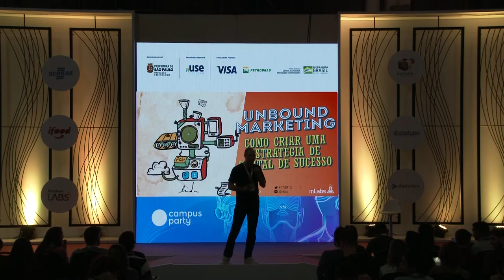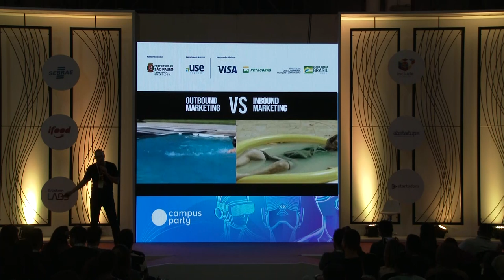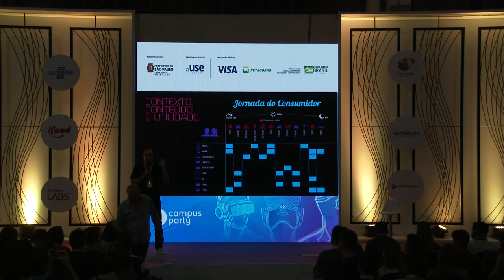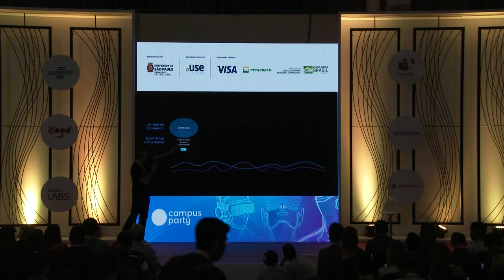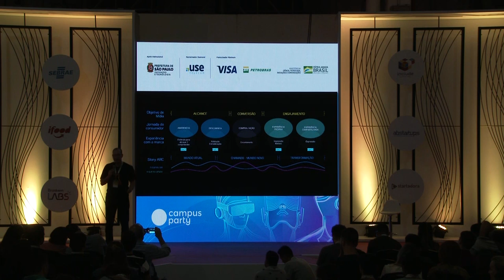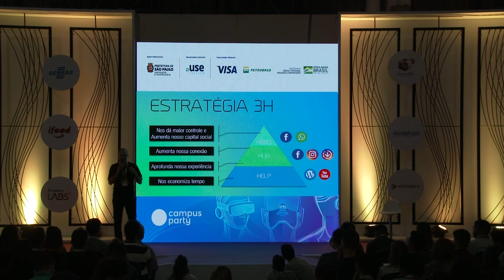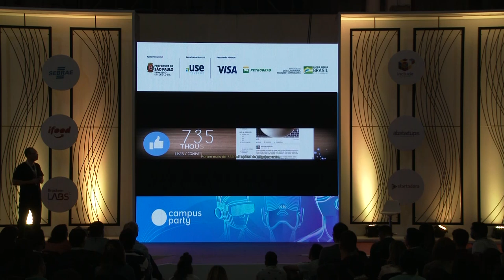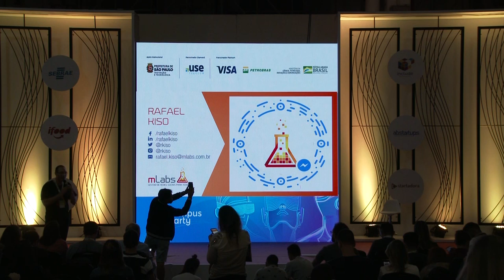CPBR12 - Unbound Marketing - Como criar uma nova estratégia digital de Sucesso -Startup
Palco:  Startup

Data: 13/02/2019

Título: Unbound Marketing - Como criar uma nova estratégia digital de Sucesso

Palestrante: Rafael Kiso

Publicitário com MBA em Marketing pela HSM, especialista em Marketing Digital e em Gestão da Inovação pela ESPM. Rafael Kiso é Chief Digital Officer da Focusnetworks e fundador da mLabs, plataforma líder de gestão de mídias sociais no Brasil. Responsável por soluções que potencializam negócios e a comunicação através do universo digital para médias e grandes empresas nacionais e internacionais. Fonte para matérias em veículos como Exame, O Globo, Estadão, Globonews, RecordNews, JovemPan, Meio & Mensagem, Uol, Valor Econômico, entre outros. Em 2017 foi eleito o melhor Profissional de Planejamento Digital pela ABRADi-SP.